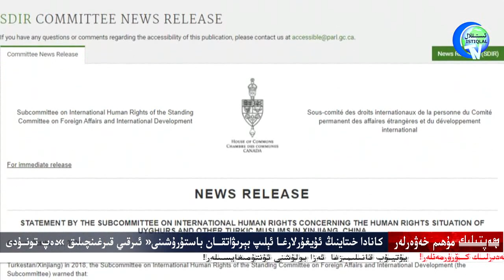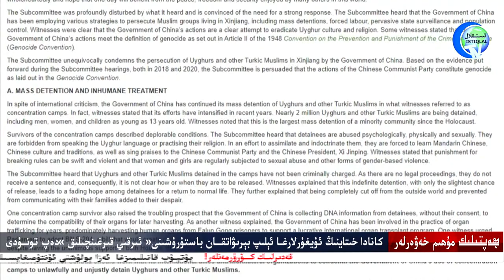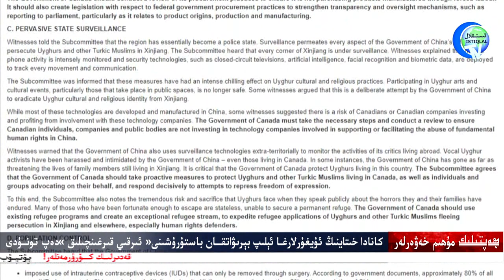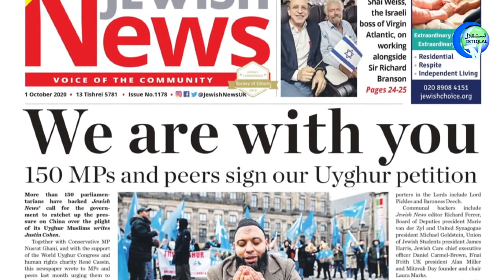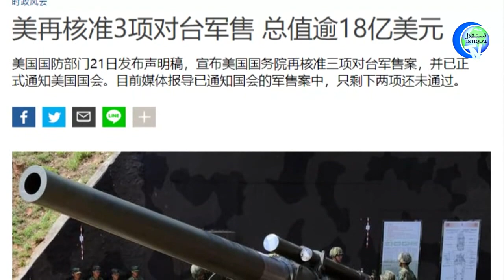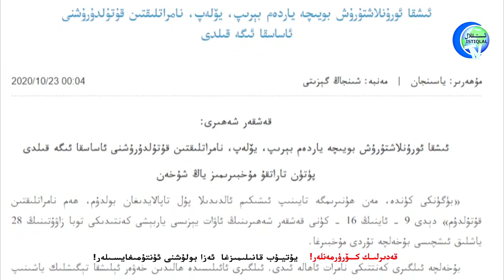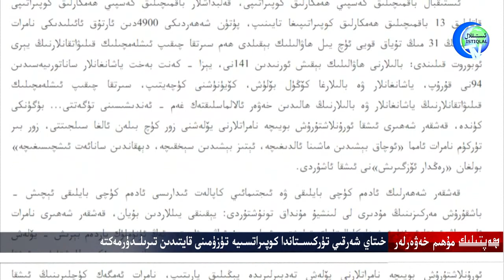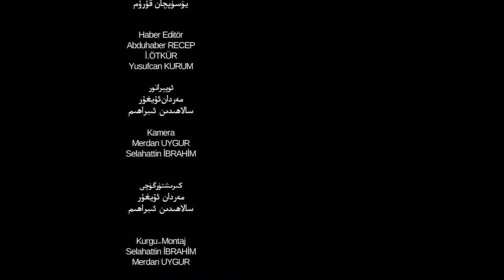ھەپتىلىك مۇھىم خەۋەرلەر ۋە ئانالىز 2020-10-25